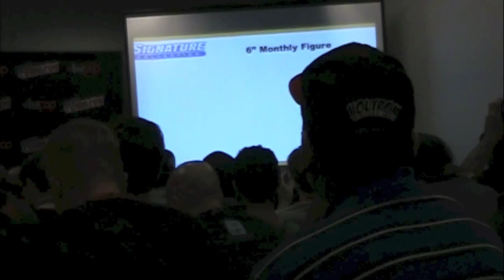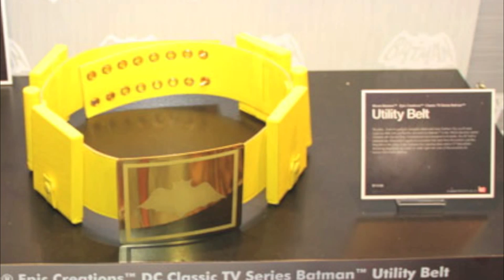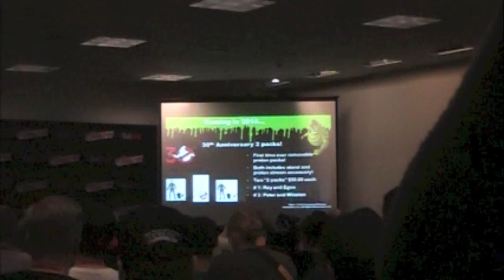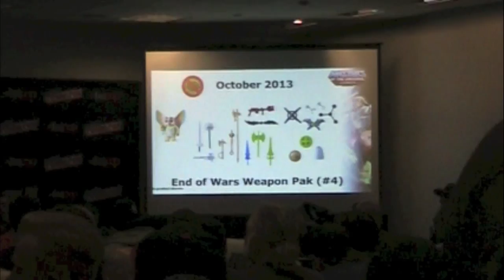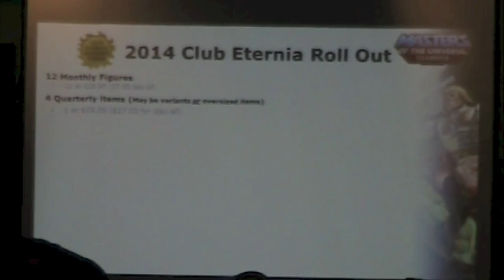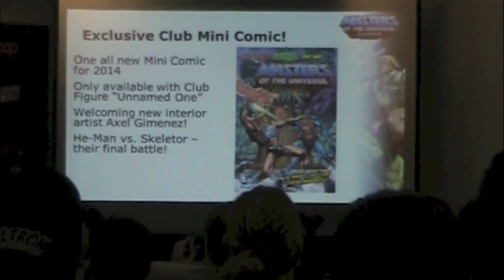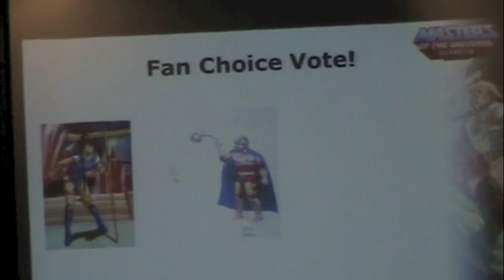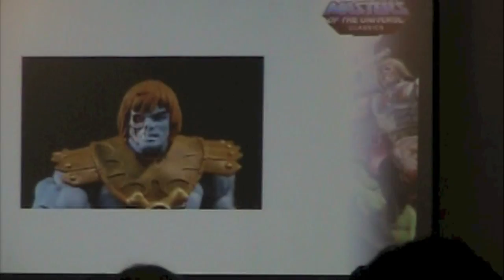2013 NYCC - Mattel Panel: MOTUC, DC Universe, Ghostbusters & More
For more information on Mattel products shown at the 2013 NYCC and images go